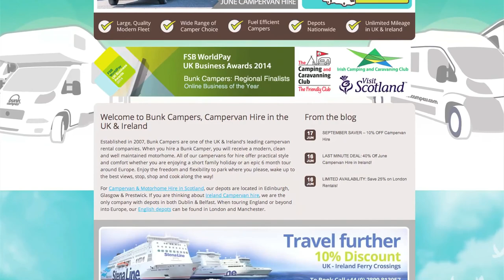Exposed: Celebrities Who Use Campervans for Their Holiday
If you’ve ever wondered whether celebrities like to go on campervan holidays keep watching this video to find out which celebs love their campervans!

For celebrities always on the go, it's no wonder that so many choose campervans to get around and get away... Besides, money isn't everything when it comes to unforgettable holidays! Bunk has done a little digging and exposed some of the celebrity fans of these special vehicles.